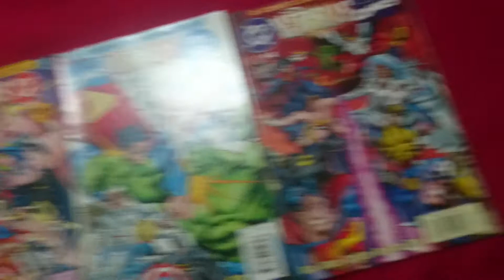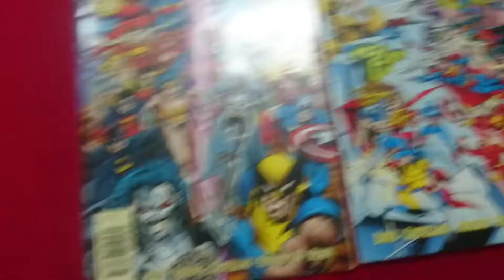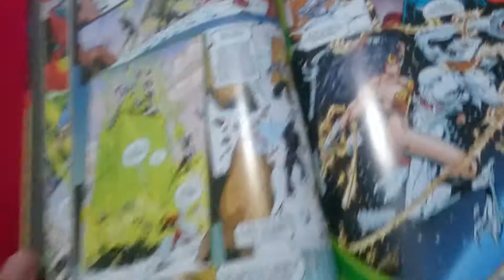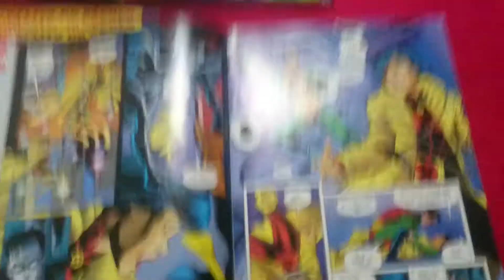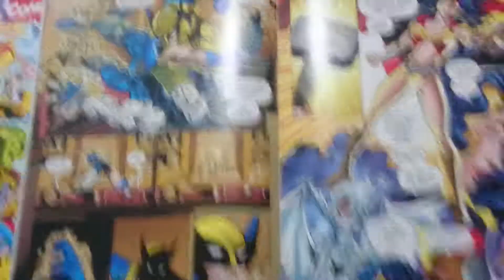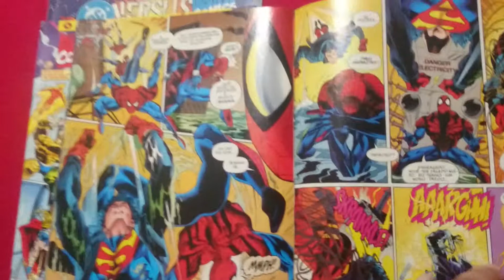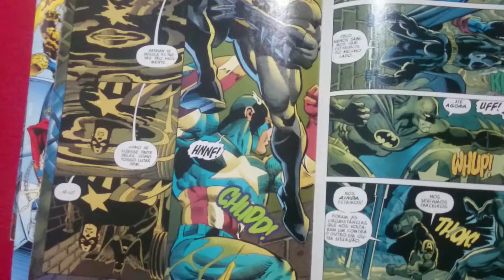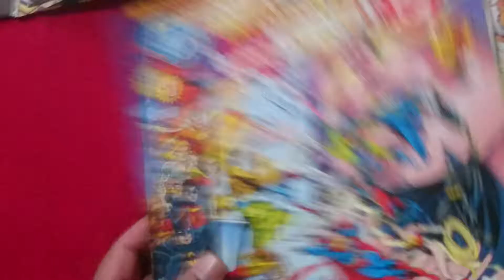19 - DC X MARVEL - Resultado REAL!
1 - Thor x Capitão Marvel (Shazam!) = Thor
2 - Flash x Mercúrio = Fl,,,,,,ASH.
.Vence o Mercúrio. e depois o Rubinho.
3 - Homem-aranha x Superboy = Superboy
4 - Super-Homem x Hulk = Super-Homem.
5 - Mulher - Maravilha x Tempestade = Mulher- Maravilha
6 - Elektra x Mulher -Gato= Eketra
7 - Robin x Jubileu = Robin
8 - Wolverine x Lobo = Lobo
9 - Lanterna Verde x Surfista Prateado = Empate ou vitória para o Surfista. O fator Kyle Rayner, pela sua inexperiência e o Surfista estar no auge.
Aquaman x Namor = Aquaman. Expliquei no vídeo.
Batman x Capitão América = Empate? Difícil não ser afetado pelo carisma do encapuzado.
7 Vitórias para DC
3 para Marvel
1 Empate. Se o Homem-aranha vencesse e o Batman, ainda seria uma lavada. Mas independente do resultado é da escala de  poder das editoras  é muito  Massavéio ver estes combates!